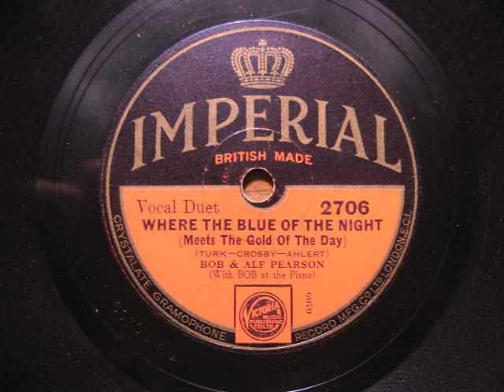Where the Blue of the Night (Meets the Gold of the Day). Bob and Alf Pearson. Imperial 78 rpm.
Where the Blue of the Night (Meets the Gold of the Day).
Bob and Alf Pearson.  Imperial 78 rpm record.
I am not sure of the year... 1932 or 1933?